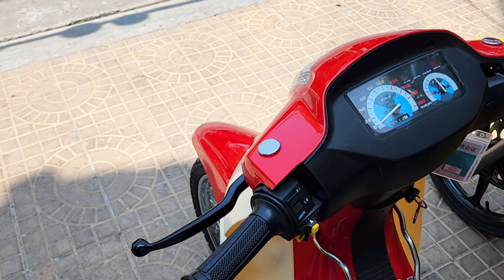🔴 ĐƯỢC VÀI XE THANH LÍ XỊN CHO AE Ạ ! ⭕️ HKTeam 0939080609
⭕️ ĐƯỢC VÀI XE THANH LÍ XỊN CHO AE Ạ 📌

⭕️ Xipo Yaz ThanhLí 🇻🇳 TL1C-TLTQ
   +Bao thay màu áo, Căm/Mâm...Miễn phí.
   +Tặng: Nhớt, Nón, Kính, Baga, Móc khóa.

-Aki TL Xipo, Xipo TL Sk Sm theo Bso
-Yaz TL1C 4AC, Dọn Full New
-Hso TL1C, Bán Ủy quyền, Bao pháp lí

🏧Giá: Xipo 10X.xxx - 11X.xxx || Yaz 18X.xxx - 21X.xxx
📌Bán Ủy quyền, HDong CH Bao xe
📌Bao quay đầu cho AE khi chơi chán

Số 40, Ngô Sĩ Liên, HưngLợi, NinhKiều, CầnThơ
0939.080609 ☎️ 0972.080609